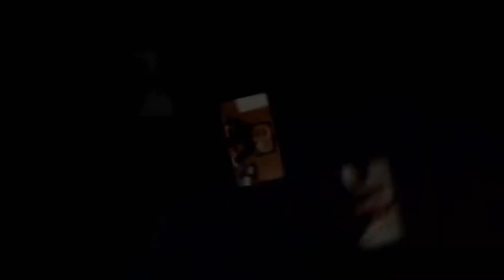Scott Little - McAfee Institute Instructor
Meet Scott Little one of McAfee Institutes' instructors. Get to know him by watching this short introduction video now.